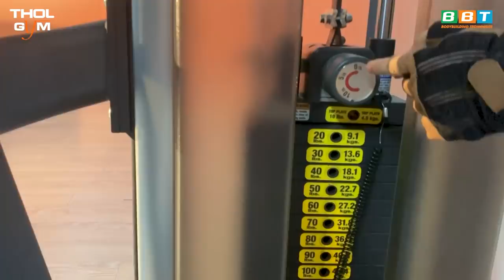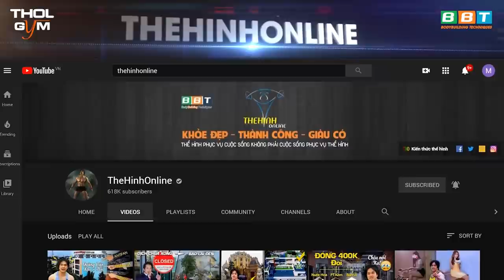Superset Triceps/Biceps - Hướng Dẫn Tập Gym Tay To Nét Với Máy Mỹ Đế THOL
Gym chúa hướng dẫn chi tiết máy tập tay biceps/triceps máy Mỹ đế 110 triệu tại THOL GYM CENTER Q12. Cách tập tay trước & tay sau to cuồn cuộn cơ cắt nét gân guốc bao đẹp.

Địa chỉ:
♦ BBT Hiệp Phú: 10 Trương Văn Thành, phường Hiệp Phú, quận 9, TP HCM
♦ BBT Hiệp Thành: 535 Lê Văn Khương, Hiệp Thành, Quận 12, TP HCM
♦ BBT Quận 7: 102 Lý Phục Man, Phường Bình Thuận, Quận 7, TP HCM